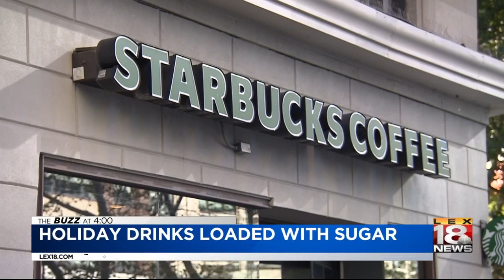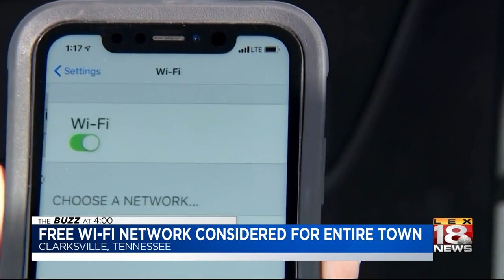The buzz - 12/4/19